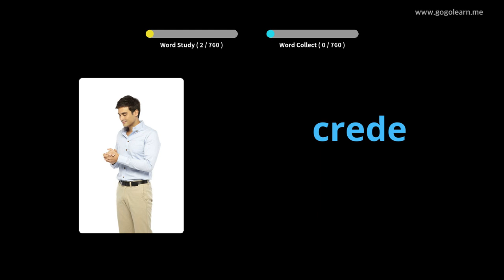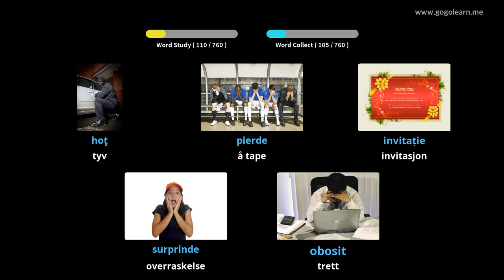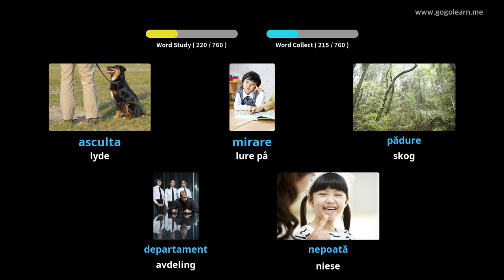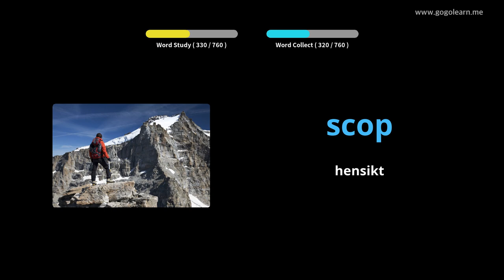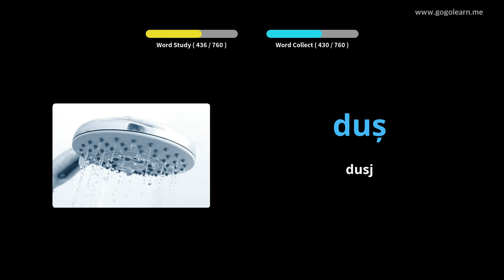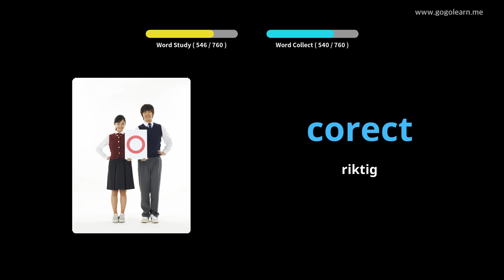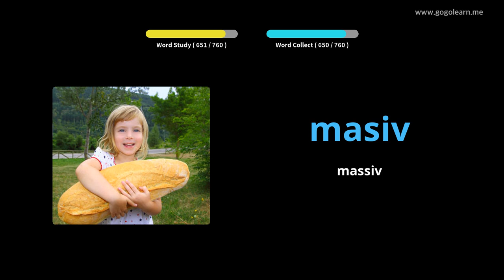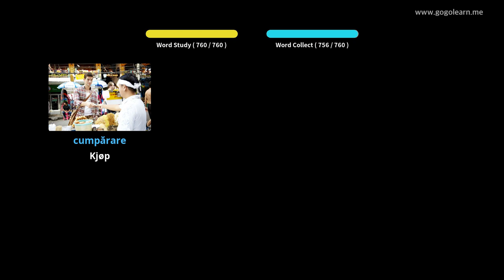Lære Roumanian Gjennom Bilder |Roumanian Vokabular Grunnleggende | Golearn